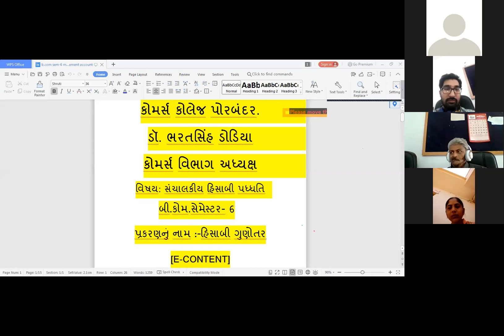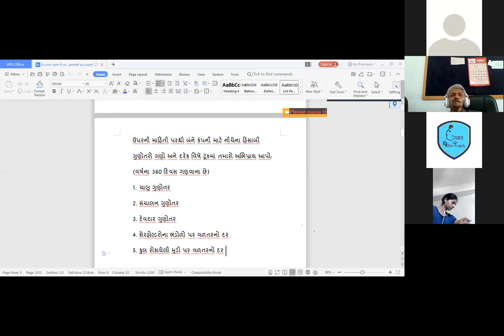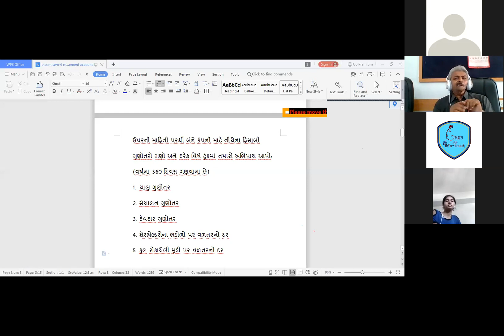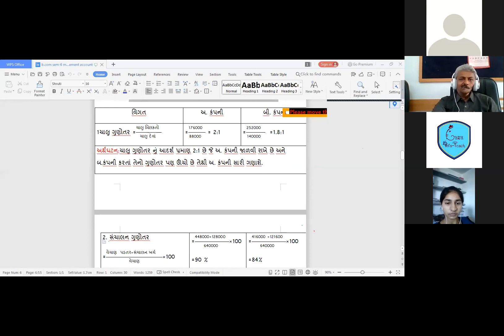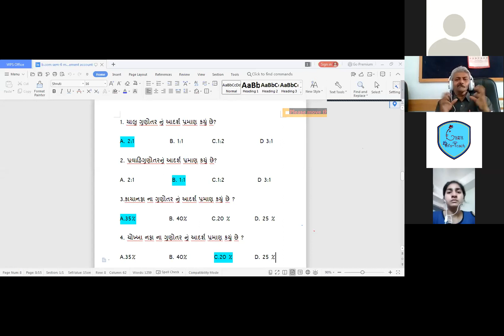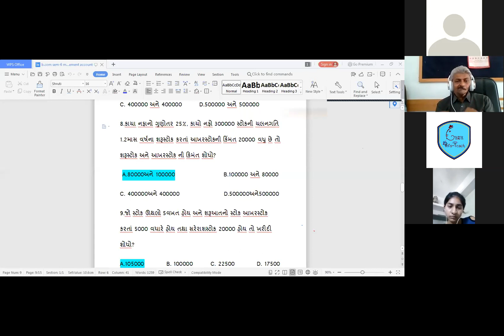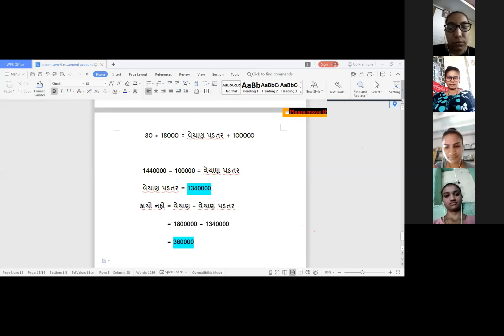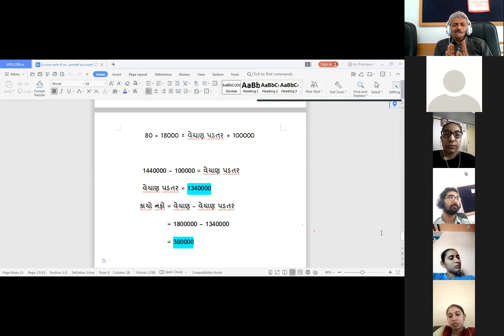Online SDP session on Organizational Management Dr Bharatsinh Dodiya-05.05.2020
Department of Commerce, Gurukul Mahila Arts and Commerce College, Porbandar, Gujarat (India)